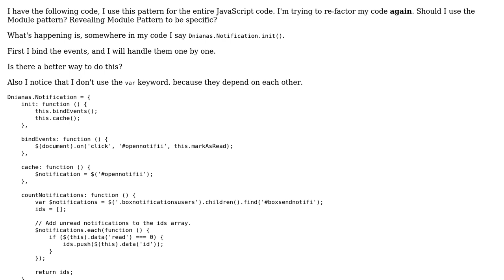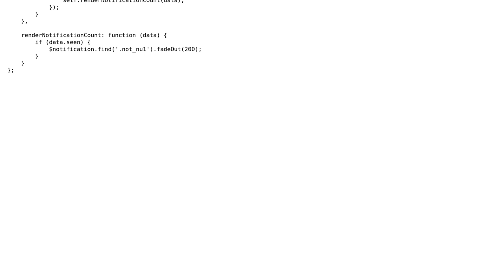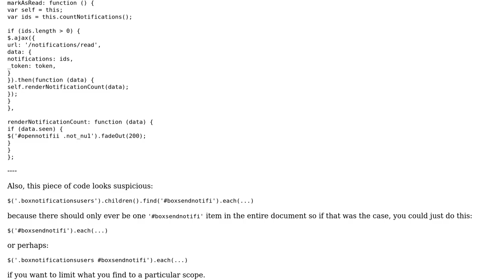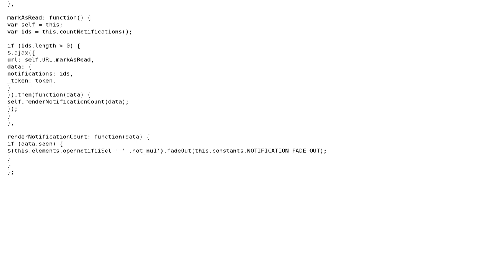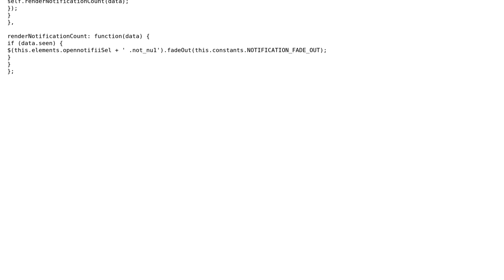Code Review: Should I use module pattern for this notification controller? (2 Solutions!!)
Code Review: Should I use module pattern for this notification controller?

With thanks & praise to God, and with thanks to the many people who have made this project possible! | Content (except music & images) licensed under CC BY-SA | Music | Images & others | With thanks to user Viktor user jfriend00 user Akar user 200_success and the Stack Exchange Network Trademarks are property of their respective owners. You are responsible for your own actions.